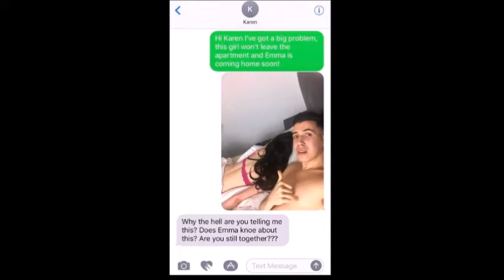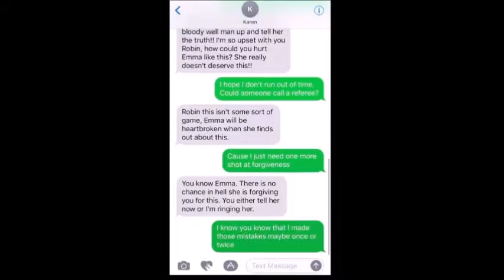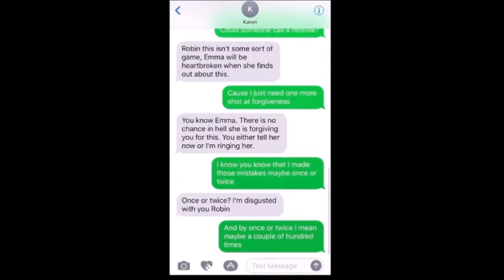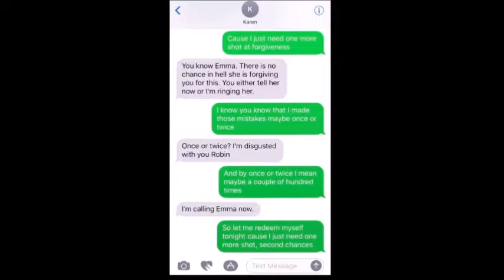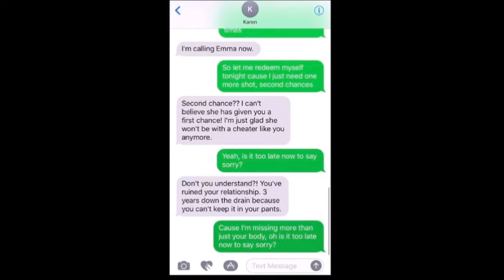robinbirrell Top 5 pranks